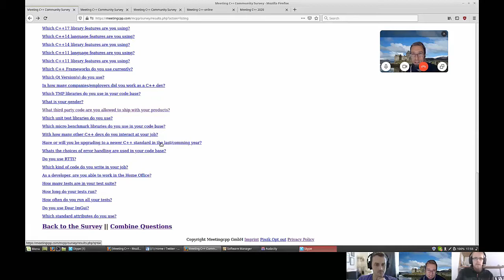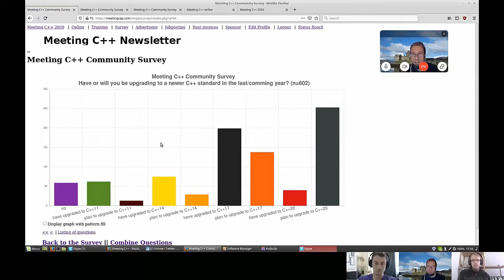CppCast Episode 268: Meeting C++ 2020 with Jens Weller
Rob and Jason are joined by Jens Weller from Meeting C++. They discuss a blog post on Immediately Invoked Function Expressions, a syntactic sugar library and JeanHeyd Meneid's blog and video about the C++ Community. Then they talk with Jens about the upcoming Meeting C++ conference, on line user groups and job fairs and more.